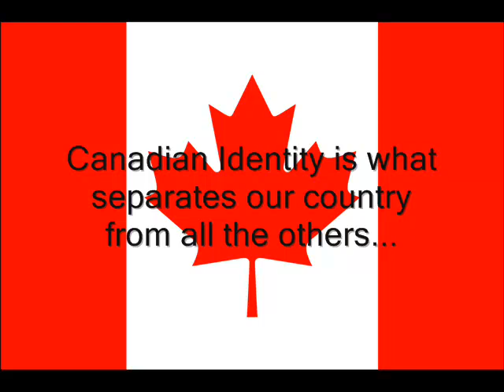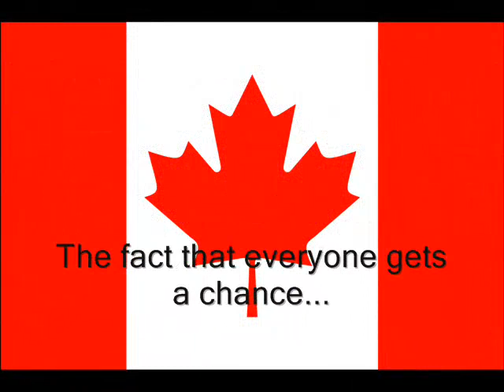What is Canadian Identity?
A movie I did for Social Studies class...